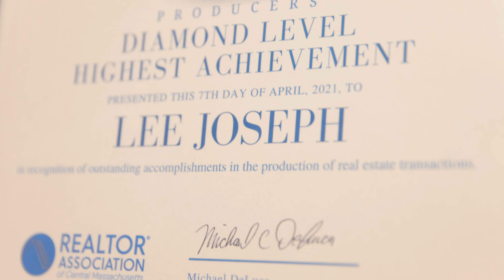2022 Crush It Kickoff Panelist - Lee Joseph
Nearly half of her 36-year career in real estate, Lee Joseph of Coldwell Banker has been a top producer!

This Diamond Level REALTOR® will reveal how to not only become a top producer but to sustain that level all while maintaining a work-life balance.

Oh, and did we mention her biggest role yet will come in 2022 when she is named President of the REALTOR® Association of Central Mass?

Lee has a lot of experience and much to share so be sure not to miss a minute of it!